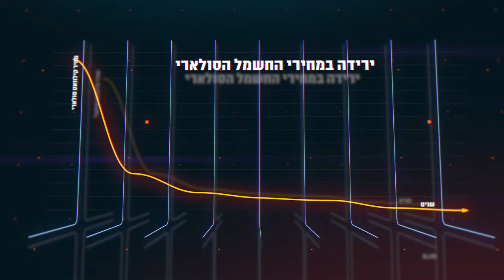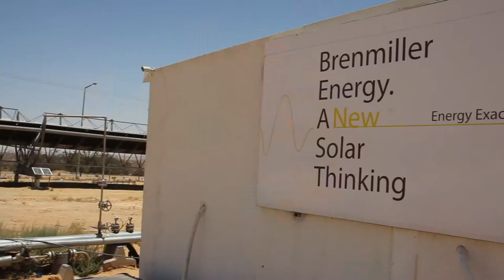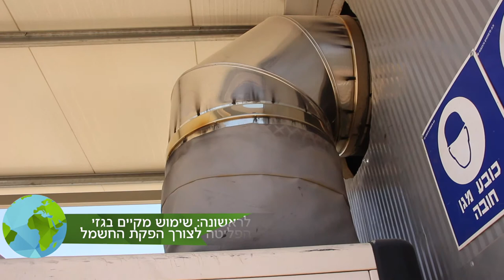מה חדש? פרק רביעי: אגירת אנרגיה נקיה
גרינפיס ישראל מציג: חדשנות ישראלית בתחום האנרגיה